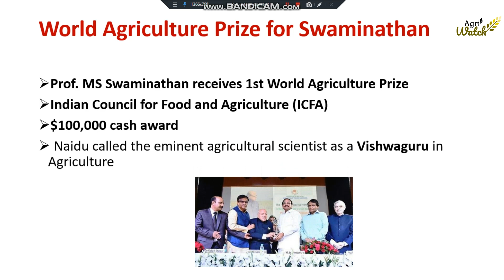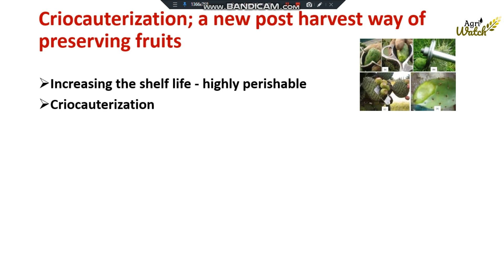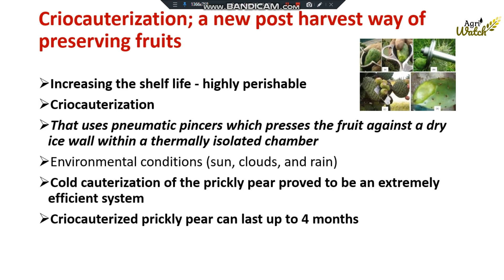Daily Agricultural Current Affairs 27 October 2018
This video will be helping with your UPSC, IBPS-AFO, NABARD, IFFCO, JRF, SRF, NET preparations. :-)